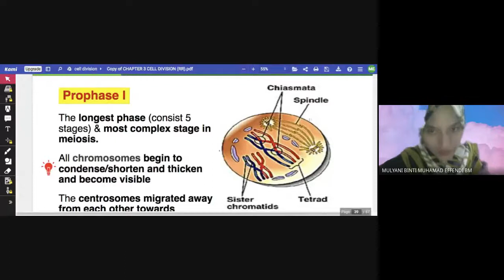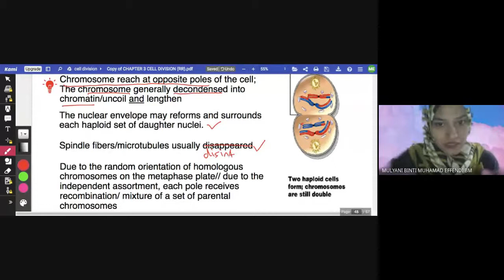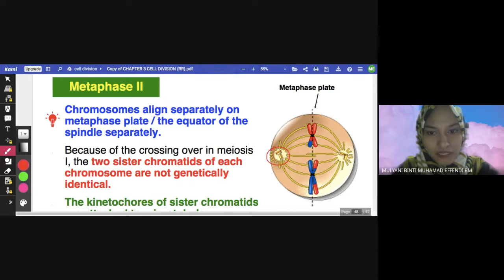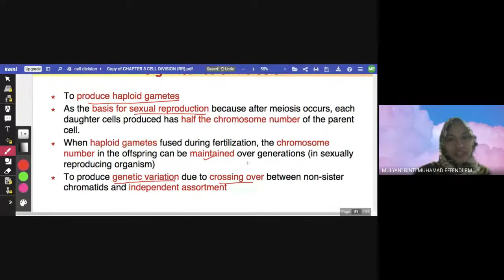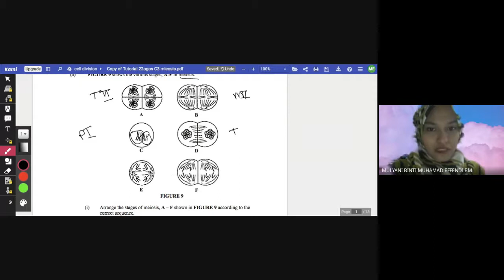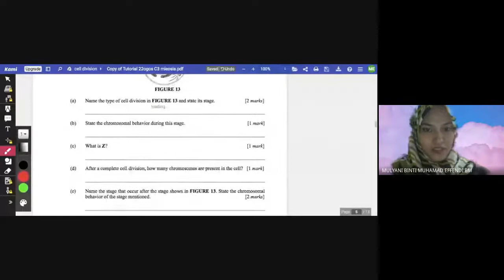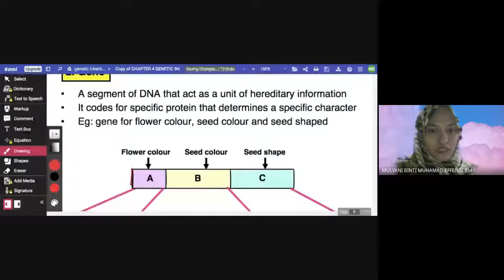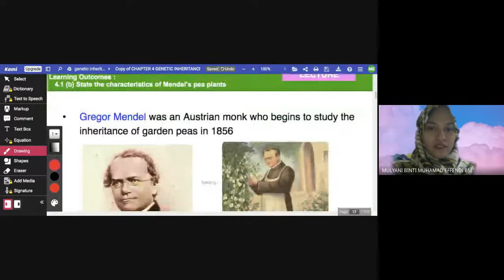Lecture/tuto 22ogos c3 & c4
this is a video of lecture 22ogos (sunday) on C3 & C4